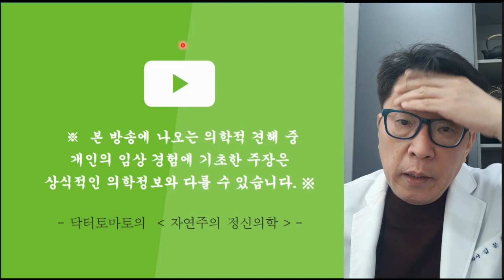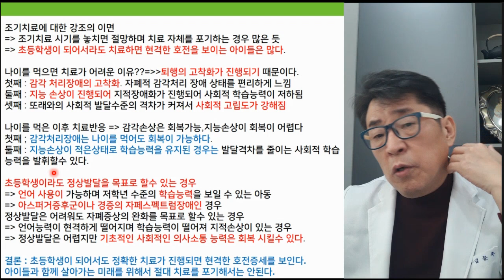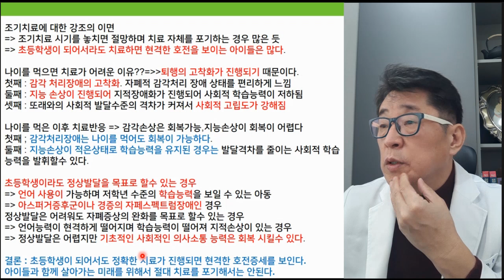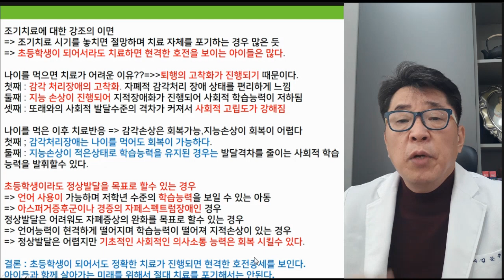초등학생이여도 자폐 치료하면 효과가 있을까요?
초등학생인데, 지금 자폐 치료를 해도 효과가 있을까요?
조기치료에 실패한 초등학생 자폐는 치료하면 얼마나 효과가 있을까?

 i-tomato
*skyfe : itomato